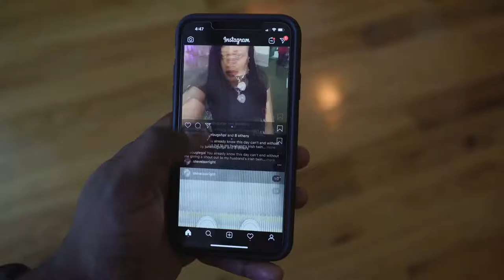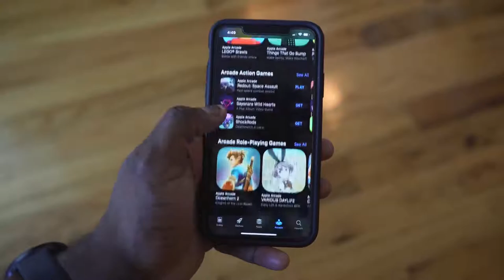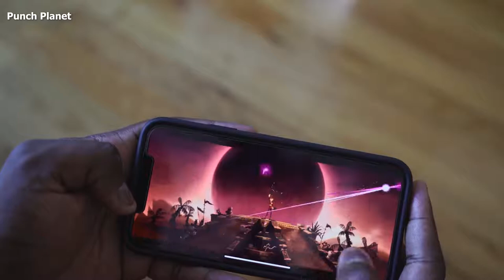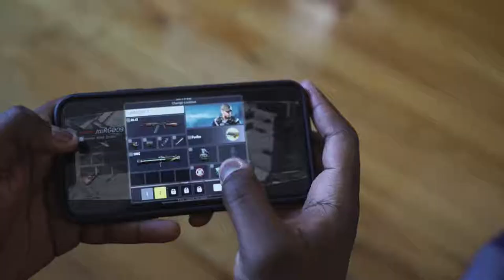iPhone 11 Pro Max 30 days review.Why i didn't switch??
its been over a month since the iPhone 11 Pro Max launched. Let's see how well it faired and why I didn't switch.

Spigen iPhone Screen Protector
Razer Case